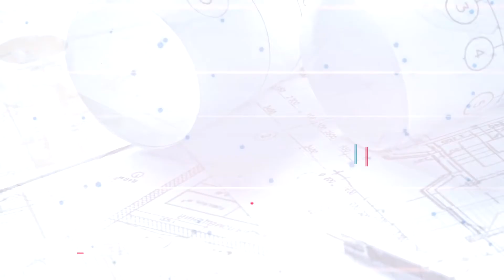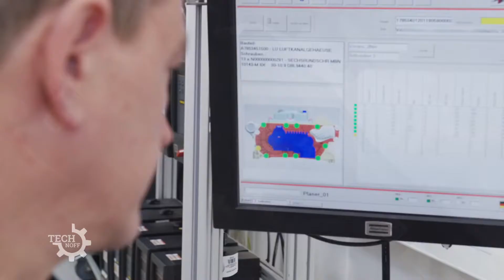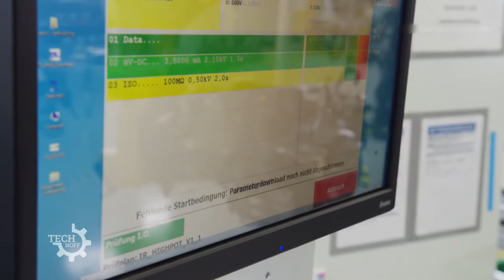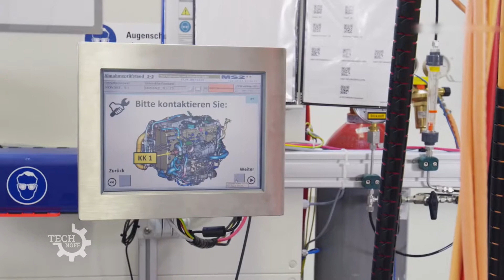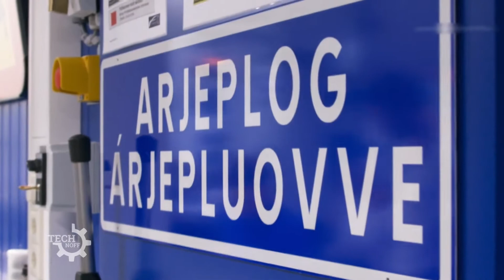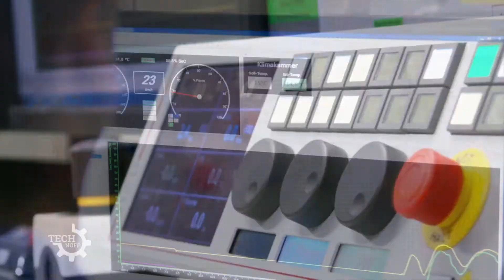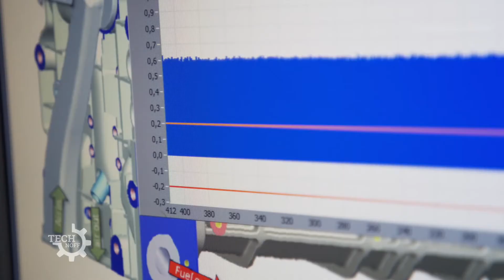Production Mercedes F CELL 2018